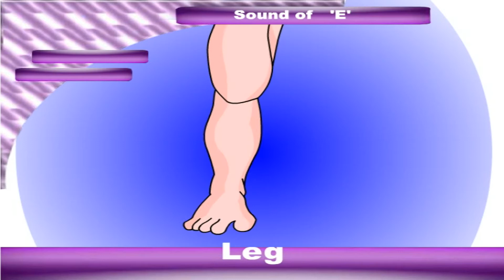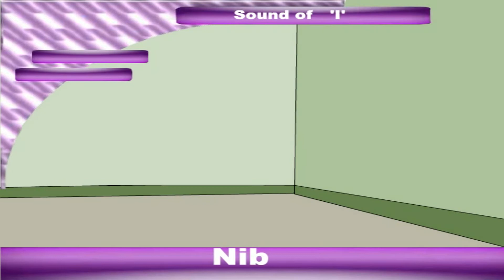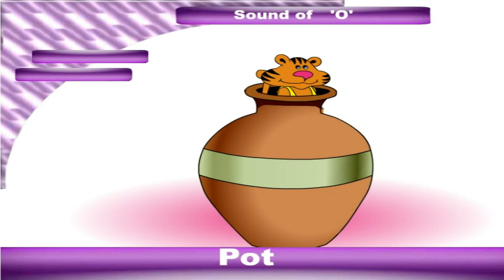Vowels - a,e,i,o,u - Animated Learning Videos For Primary School Education